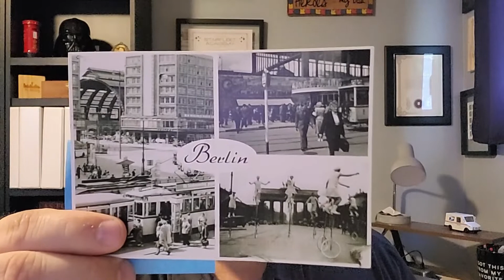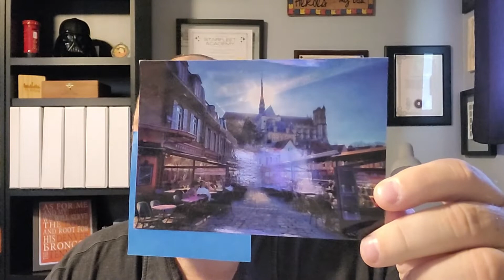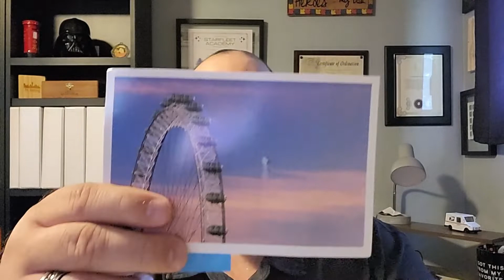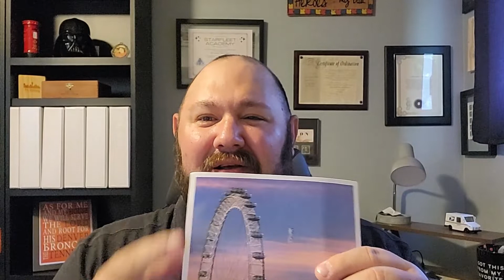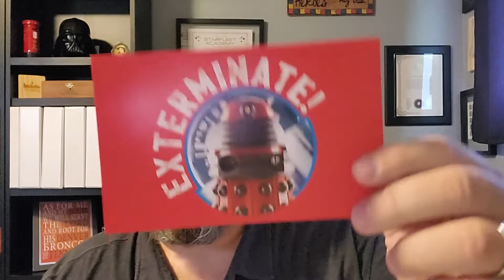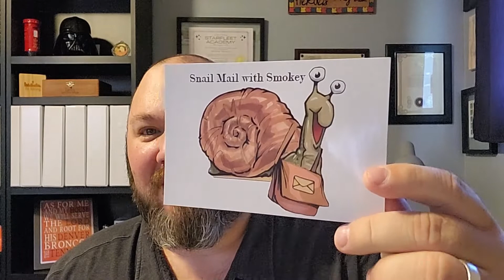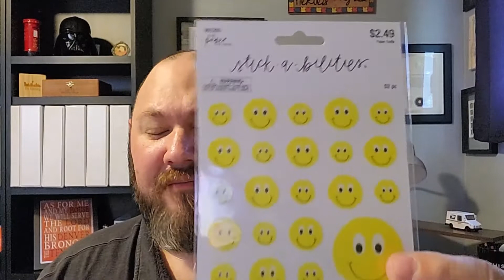Episode 10: This week's Postcrossing mail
In this video we take a look at the postcards that I received through postcrossing.com plus a look at some postcards and other items I picked up this week.
Postcrossing.com pastorsmokeyt